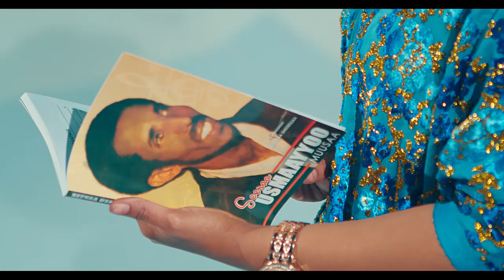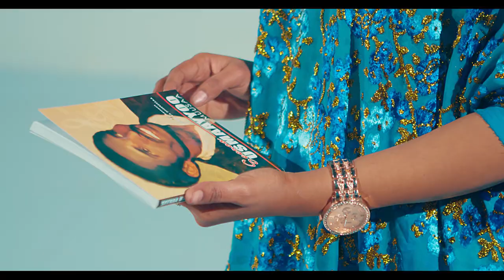Sartu Usmayo Musa Nu Wal-Malee New Ethiopian Oromo Music 2023 (Official Video)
Sartu Usmayo Musa ft Leencoo Guddina, Jibo J, Hawi Temam, Lenco Abdishakur,  Kamilo Ali, Galata Labu, Adam M Guji, Maki Oro, Bakandi, Duni Mame
Best Music video of 2023